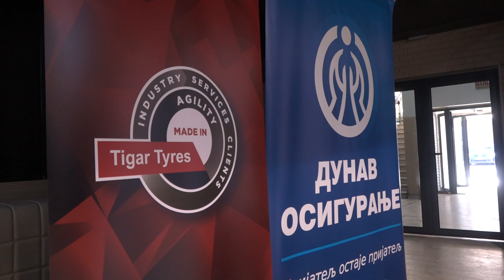DODELJENI PAKETI KNJIGA POSETIOCIMA SALONA KNJIGE